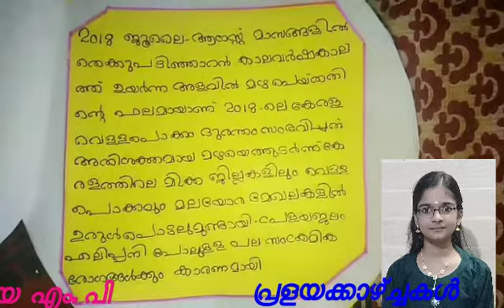പ്രളയക്കാഴ്ചകള്‍ - ശ്രേയ എം പി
നമ്മുടെ വിദ്യാലയത്തിലെ 8 E ക്ലാസ്സിലെ വിദ്യാര്‍ത്ഥിനിയായ ശ്രേയ എ പി തയ്യാറാക്കിയ ലഘു വീഡിയോ